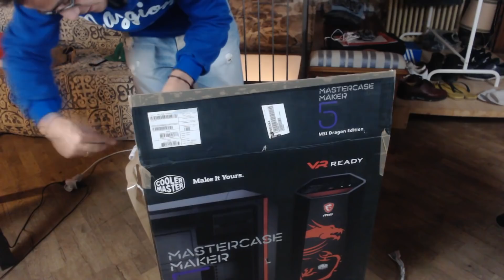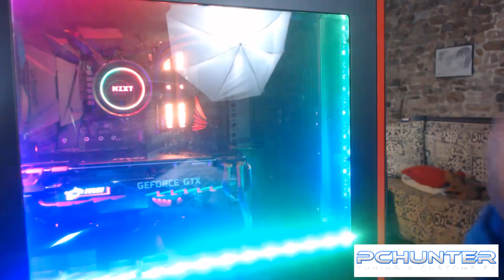É PAZZESCO!!! | Unboxing Pc da gaming e partita su PUBG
PC HUNTER

●●●●●●●●●●●●●●●SOCIAL●●●●●●●●●●●●●●●

●●●●●●●●●●●●●●●●INFO●●●●●●●●●●●●●●●●